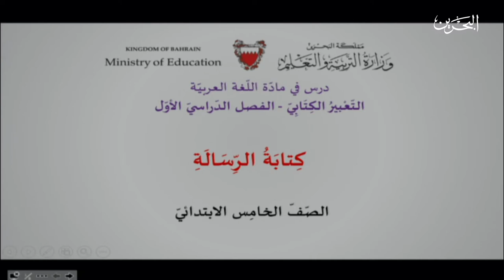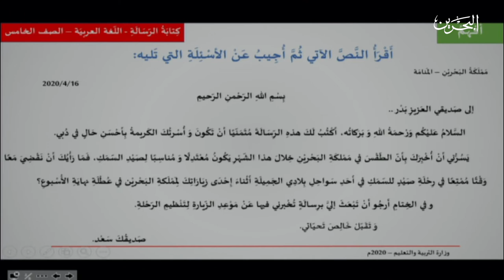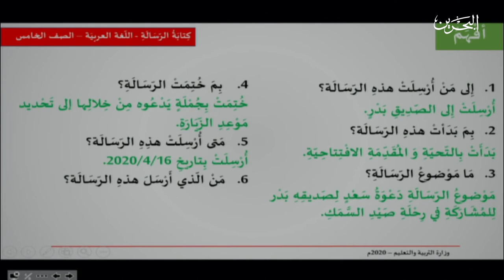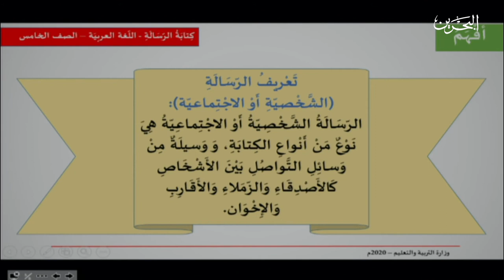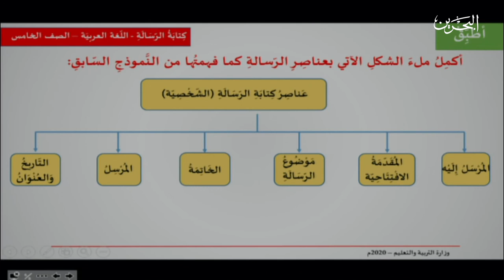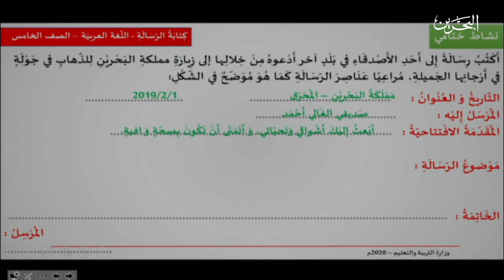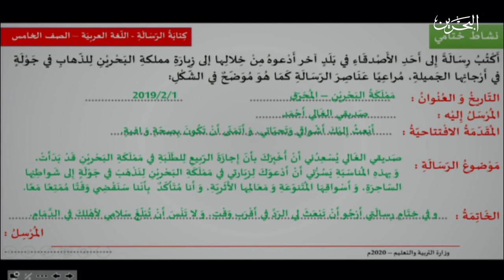اللغة العربية للصف الخامس - كتابة الرسالة